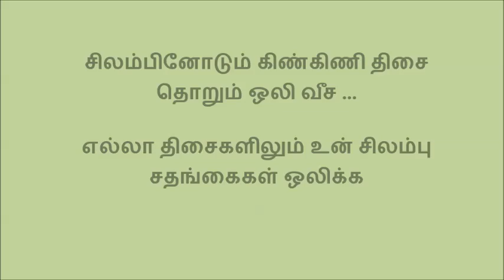074 கலந்த மாதும் .... பொதுத்திருப்புகழ்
கிராமியப் பாடல் மெட்டு ஆதி தாளம்